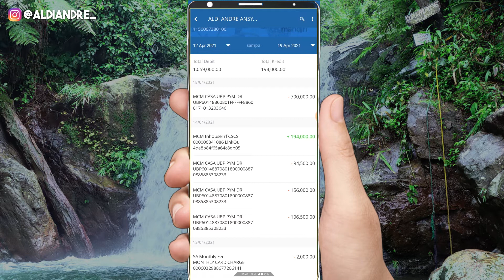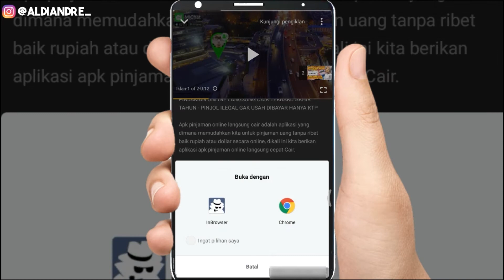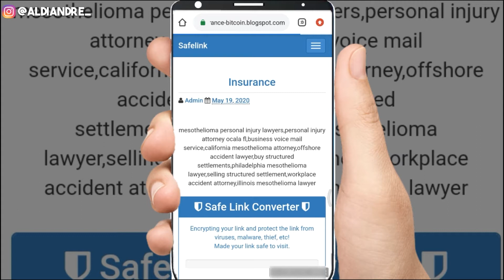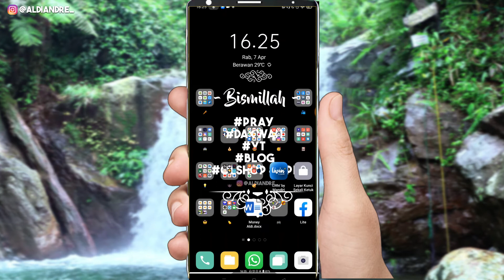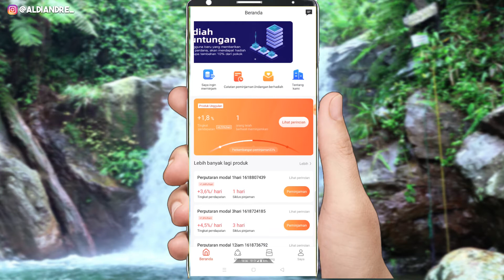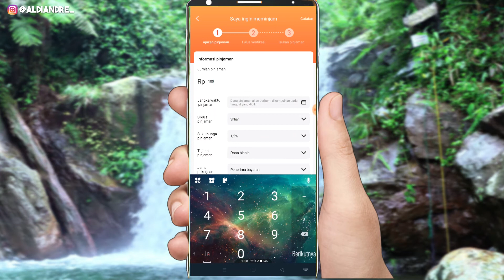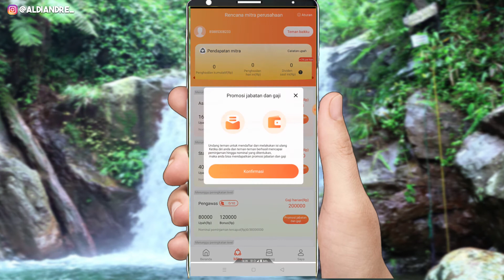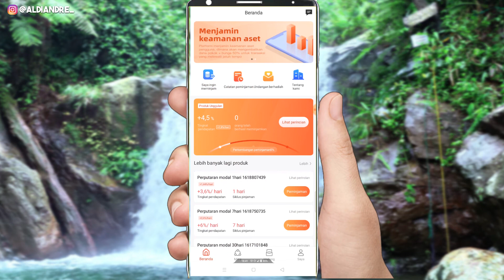Pinjaman Online Langsung Cair | Apk Pinjaman Uang Tanpa Ribet Cepat Cair Terbaru | Polaris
pinjaman online
Apk pinjol
Aplikasi pinjol